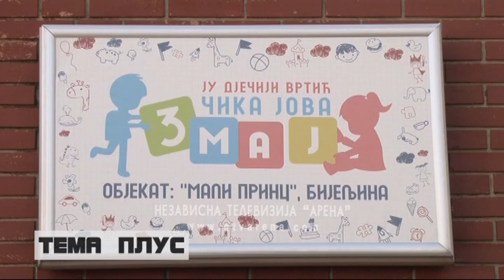Obilježena slava vrtića "Čika Jova Zmaj"